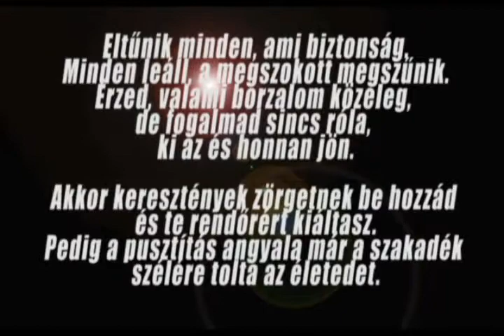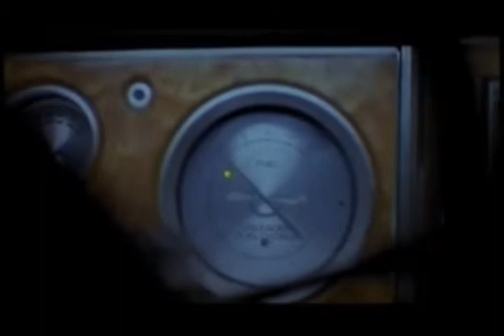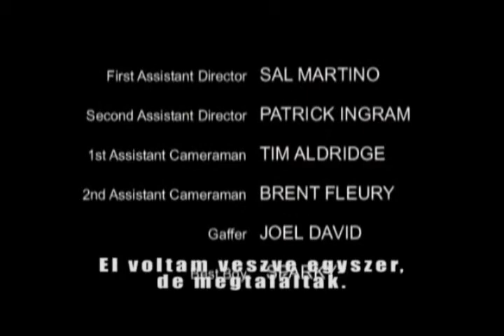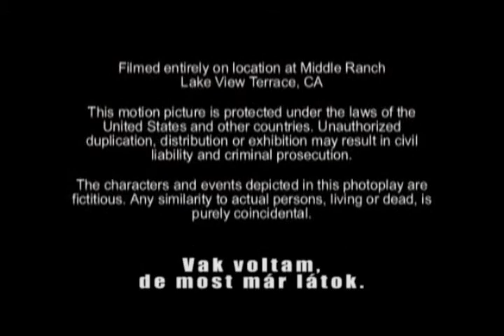Fény a sötétségben